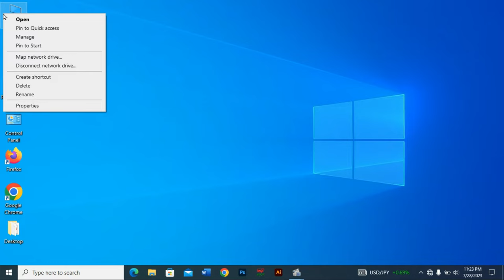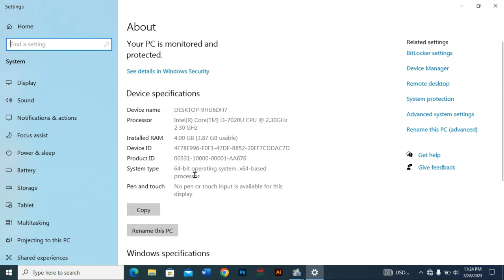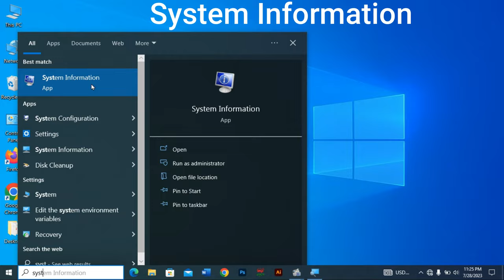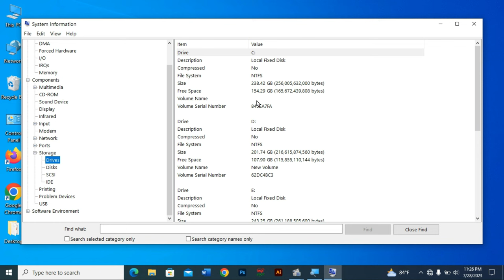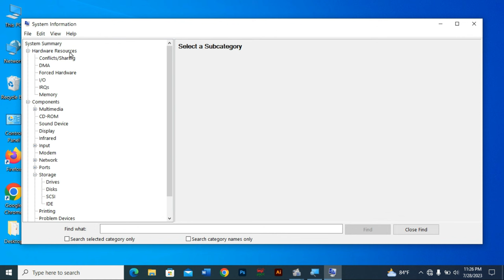Laptop Configuration Details Check | how To Check Laptop Details | Check Laptop Specification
Related Tags-
how to know your computer configuration in windows 10
How to Check Your Computer Configuration
Computer Configuration
how to view computer pc configuration
system configuration
how to check system configuration
system
configuration
cpu
how to check pc or laptop configuration
check
check pc
pc model
laptop model
notebook model
pc
system model
how to get full specification
computer specification
laptop configuration check
laptop configuration
how to check laptop model
how to check laptop ram
how to check laptop graphics card
how to check laptop processor
how to check laptop specifications
how to check laptop storage
how to check laptop configuration
how to check laptop generation
how to check laptop specs
laptop configuration details
how to know my laptop model
how to check laptop model windows 10
how to check laptop model lenovo
how to check hp laptop specs windows 10
how to check computer specs using cmd
check my laptop model online
how to find laptop model dell
laptop configuration details
how to check laptop specs windows 11
how to check configuration of laptop windows 10
hp laptop configuration check by serial number
pc specs checker